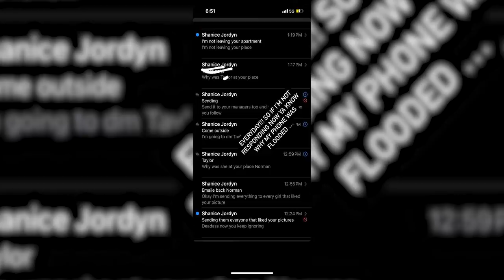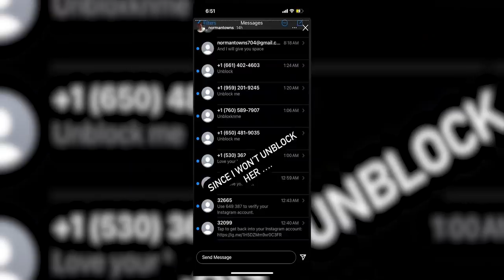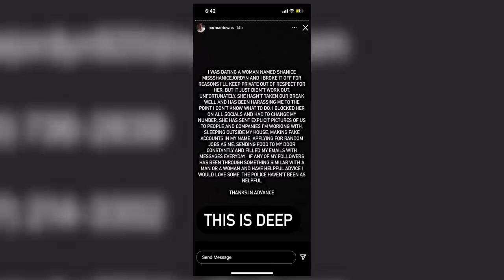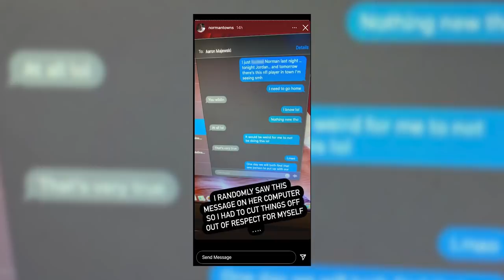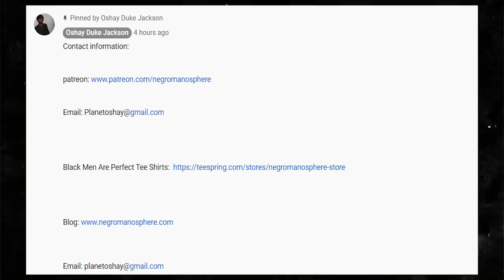Actor Norman Towns Breaks Up With His Cheating Ex GF..NOW SHE IS STALKING HIM...AND NO ONE CARES SMH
Insecure Actor Norman Towns shared his crazy breakup experience with his ex-GF Shanice Jordyn on Instagram yesterday, MTO News has learned. And according to Norman, Shanice was allegedly "stalking" him.

Here's his story. It started out fire, according to Norman - but it ended up with the Insecure actor allegedly pressing "stalking" charges against the lite skinned model.